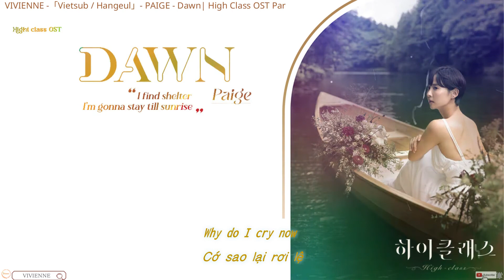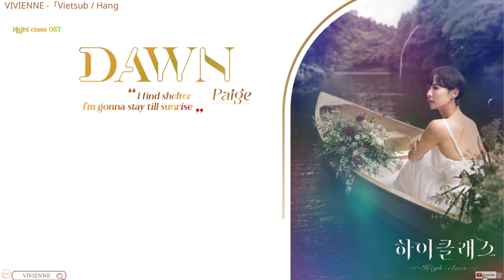[VIETSUB - Lyrics ] - Paige - Dawn (하이클래스 OST) High Class OST Part 1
ARTIST: Paige
ALBUM: High Class OST Part 1 / 하이클래스 OST Part.1
LYRICIST: Ruach
COMPOSED: Ruach
ARRANGED: Ruach
Genre : OST
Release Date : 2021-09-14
Language : English
Software used: Adobe Photoshop, Flimora9
• Credits •
Edit & translation: Vivienne